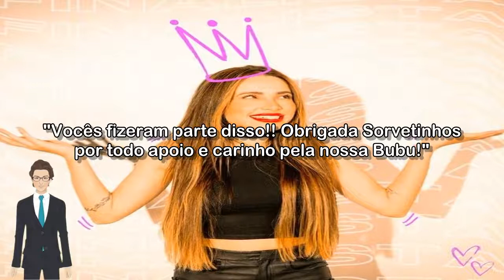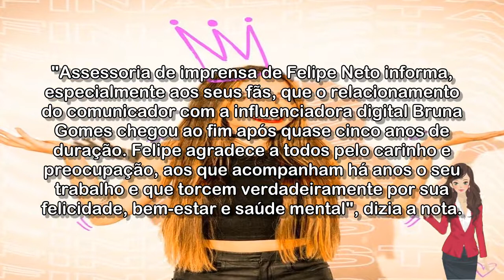🔴 BRUNA GOMES, YOUTUBER BRASILEIRA, É CAMPEÃ DO 'BIG BROTHER' DE PORTUGAL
Influenciadora de 26 anos venceu a edição 'Desafio Final' do programa no domingo (5) e recebeu cerca de R$ 50 mil. Ela é natural de Tubarão, no Sul catarinense, e já namorou o youtuber Felipe Neto.

Acessado em: 6 de junho de 2022 às 18:44